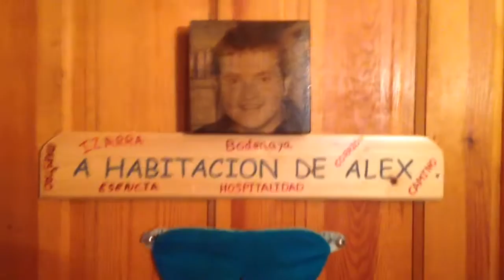Camino 20º Oviedo Muxia Santiago Octubre 2016 Especial Bodenaya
La HOSPITALIDAD con mayúsculas...